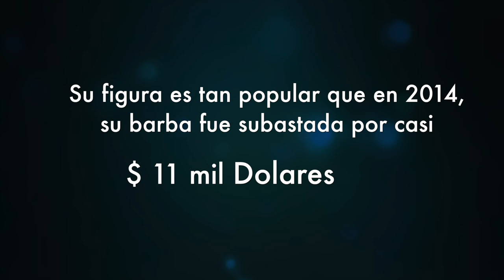"Big Papi" David Ortiz habla de su amistad con Pedro Martinez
Martínez, responsable de la llegada de Ortiz a los Medias Rojas de Boston en el invierno del 2002 tras este ser dejado libre por los Mellizos de Minnesota, fue un aliado incondicional de un Ortiz que tardó muy poco tiempo para convertirse en ícono deportivo de la ciudad.

En varias oportunidades, Martínez ha manifestado que David es un futuro miembro Salón de la Fama.